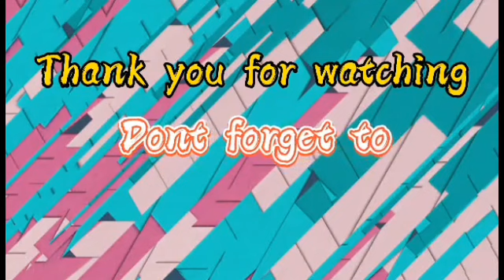SALAMAT MAAGANG NAUBOS PANINDA KO AT KUMAIN AKO NG MAAGA .PARA MAGLABA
SUPER BUSY